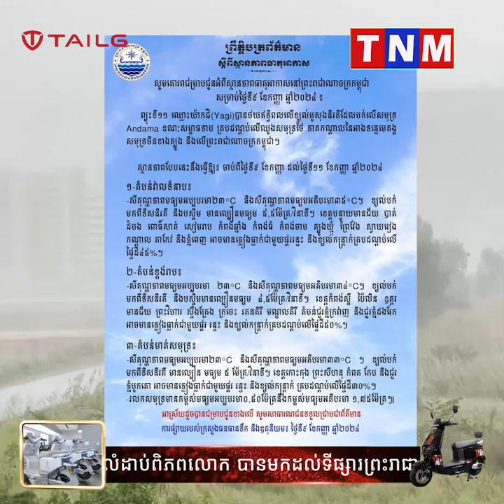ព្យុះ​ «យ៉ាកជី» ថយឥទ្ធិពល ខណៈកម្ពុជាបន្តមានភ្លៀងធ្លាក់ជាមួយផ្គររន្ទះ និងខ្យល់កន្ត្រាក់ ពី៣០%-៥០%